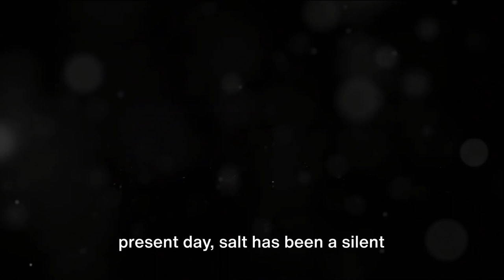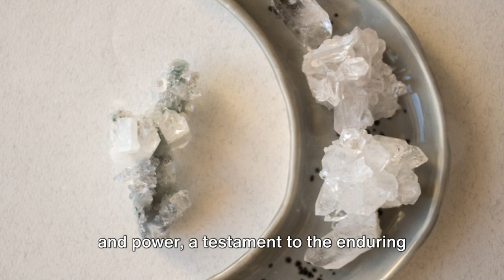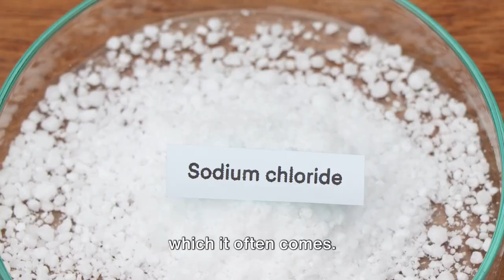"Crytals of Time: Delving into the Enduring Legacy of Salt"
The Epic Tale of Salt Through Ages: "Crystal Gems."  In this video, " Uncovering the Ancient Roots of Salt."
You will be taken on a sensory adventure, delving intto the rich history of this essential mineral.
Discover how this simple yet powerful mineral has woven it's way through the tapestry of human civilization.
We learn about the extraordinary journey of salt and its impact on societies worldwide.
It's  influence on social trade and its role in shaping the way we savor our food.